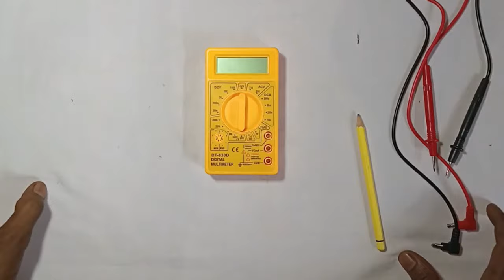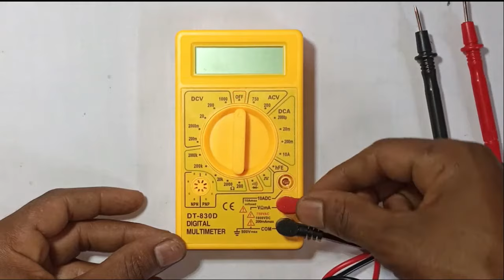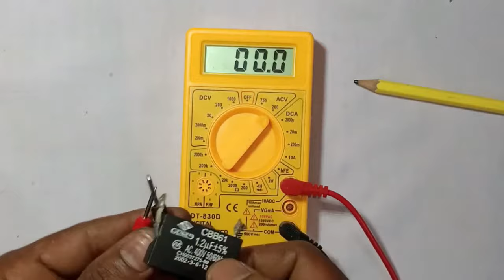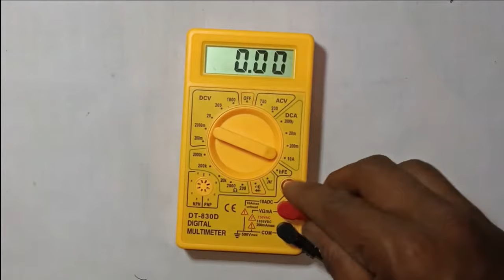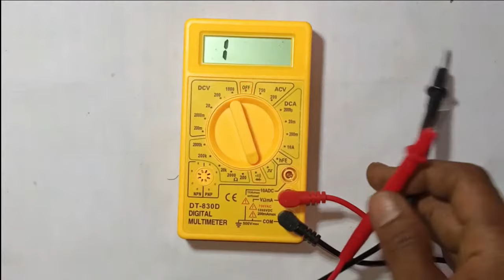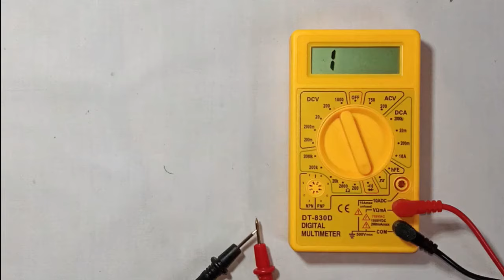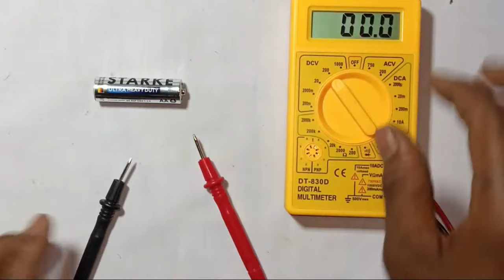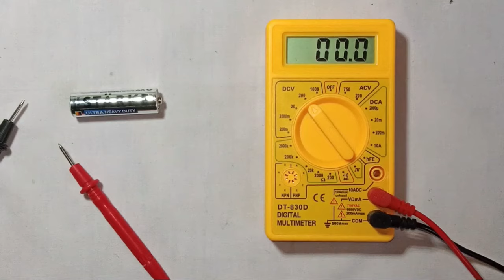How to use a multimeter | multimeter repair sinhala | Digital Multimeter | මල්ටිමීටරය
In this video, I have shown how to use a Digital Multimeter to test Voltage, DC current, measure resistances, check Diode, LEDs & Transistor. I have explained all features of digital multimeter and which one is the Best Multimeter for Beginners or best budget multimeter.

When any of my small engine equipment fails, one of the first things I check is the spark plug. Spark plugs fail way more often than they should because many brands are made with cheap parts. This video shows how to easily test a spark plug before you head out to the store to purchase a new one.